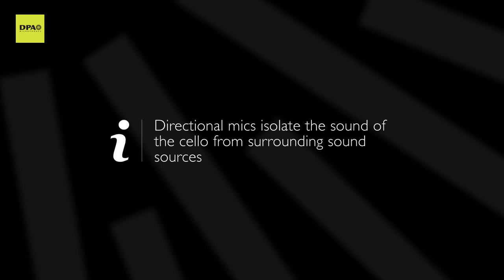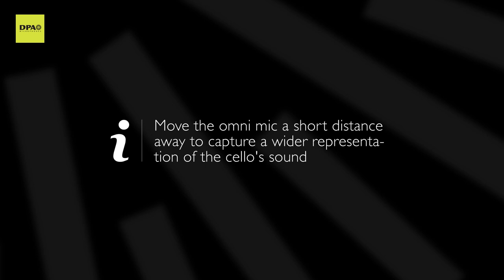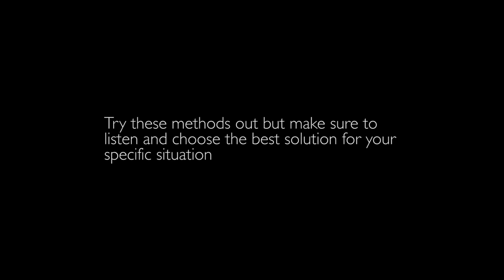How to mic a cello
The cello’s lowest note is the C2, which is equivalent to 65Hz. To capture the low notes you need to choose a microphone that is capable of handling low frequencies. There are various ways to close-mic a cello.

Chapters
0:00 How to mic a cello with a directional mic
0:13 Close to the strings
0:31 Closer to the F-hole
0:59 Between the strings and the F-hole
1:20 How to mic a cello with an omnidirectional mic

DPA Microphones is the leading Danish Professional Audio manufacturer of high-quality condenser microphone solutions for professional applications. DPA’s products are globally praised for their exceptional clarity and transparency, unparalleled specifications, supreme reliability and, above all, pure, uncolored and undistorted sound.